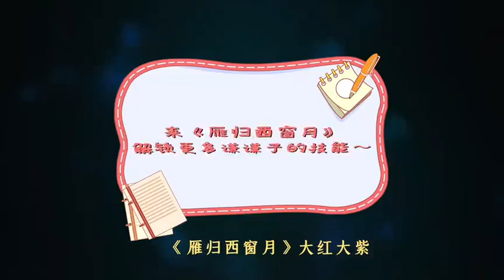【雁归西窗月-花絮】 郡王與王妃現場太歡樂了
全集链接⬇⬇
   平凡女子謝小滿（梁潔飾）陰差陽錯之下得罪了吳江府有名的鉅鹿郡王趙孝謙（曾舜晞飾），又因他人設局與趙孝謙結下契約婚書，被迫嫁入郡王府。一紙契約讓兩人生活交織，從開始的歡喜冤家到逐漸相知相守，趙孝謙與謝小滿攜手歷經坎坷，衝破重重阻礙，最終收穫了一段浪漫的愛情 。
      Ordinary woman Xie Xiaoman (played by Liang Jie) accidentally offended Zhao Xiaoqian (played by Zeng Shunxi), the famous king of Julu County in Wujiang Prefecture. A contract made the life of the two intertwined. From the beginning of the happy family to the gradual acquaintance with each other, Zhao Xiaoqian and Xie Xiaoman worked together through ups and downs, breaking through many obstacles, and finally harvested a romantic love.